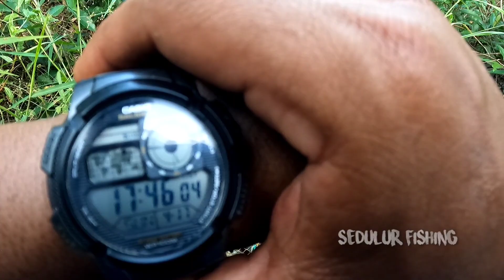Kalau Seperti Ini Mancing Bisa Berkilo Kilo Cuma Setenga Jam || Mancing Sepat Siam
halo sedulur fishing sore ini saya mancing singkat sekitar setenga jam saya mancing sepat siam dapat nya sudah berkilo kilo ikan nya rakus, umpan yang saya pakai cacing tanah.

Oke langsung aja lihat keseruan semoga tambah semangat Dan terhibur